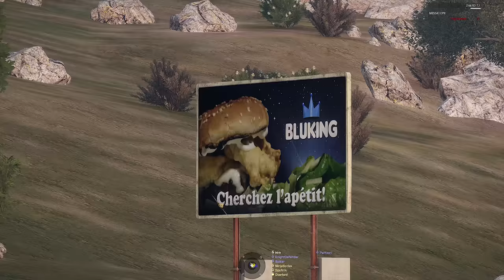Blockers - ShackTac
Protect the flank, they said. It'll be easy they said.

October 17, 2018 - Arma 3 Coop on Malden